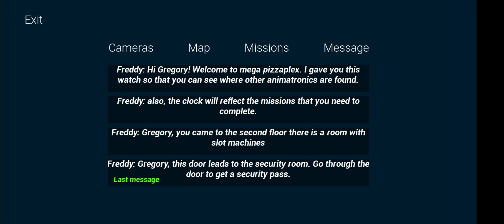New FNAF Security Breach Android Version - New Update Version + Download Mobile Link Game #9